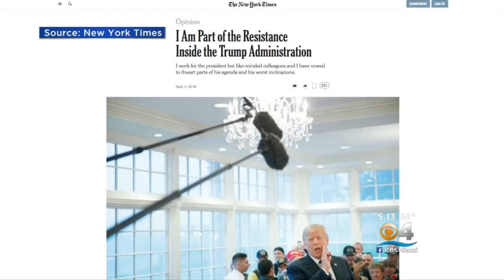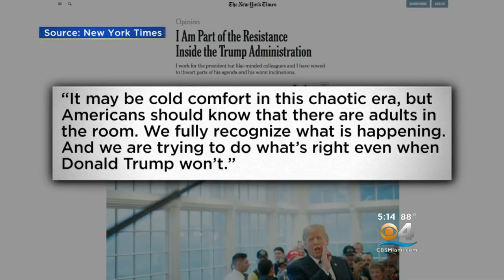Unnamed White House Official Admits To Working Against Trump In New York Times Op-Ed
An anonymous senior White House official claimed to be part of a resistance inside President Donald Trump's White House, thwarting parts of the President's agenda, in a New York Times op-ed Wednesday.